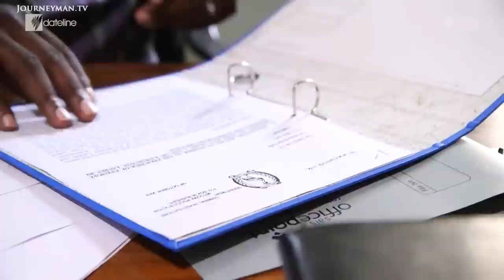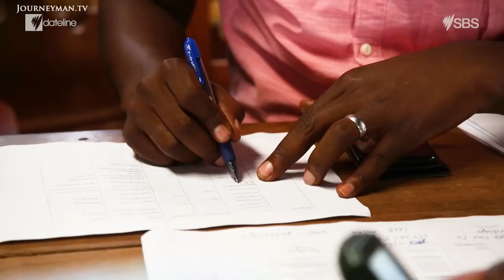How To Catch a Witch Doctor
Child sacrifice is disturbingly rife in modern day Uganda, where children are murdered as part of ceremonial rituals. We join a survivor and undercover team fighting to bring a witch doctor to justice.

Child sacrifice might sound like an ancient ritual, but for many Ugandans it’s a terrifying, modern crime. "We have a society that believes in withcraft, including the Christians who go to church", says Judge Margaret Mutonyi. "They consult with witch doctors", she says. Concerns about the phenomenon emerged around a decade ago, following an economic boom and rapid social change in Uganda. Some believe that witch doctors saw an easy route to riches, using the cover of traditional medicine to extract money from the greedy and gullible. "They mutilate children and use their blood, tissue or any body organs with the belief that when you use those body parts in witchcraft rituals you get wealth, you get protection, you get some form of blessing", says accountant-turned-aid worker, Peter Sewakiryanga. As well as caring for survivors, his organisation investigates up to 25 cases of child sacrifice each year. We join him on the hunt for Kivumbi Awali, who gained notoriety 8 years ago when he was filmed offering to bury a child alive. As a six-year-old, Allan Ssembatya survived an attack by Awali. Will his decade without justice come to an end?